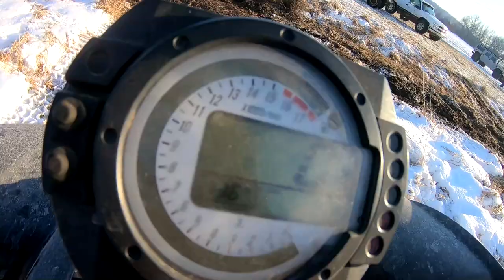Dillsburg field day - Beating the 96 Tacoma and lots more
We met up with a bunch of friends to beat up some trucks and ATVs.  We broke my 636 Ninja powered 4 wheeler and busted the ring and pinion in the 96 Tacoma too - all for the good of the film.  Thank youuuu